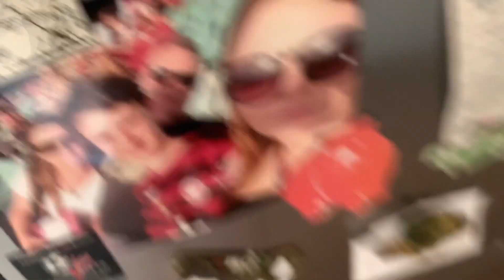Vlog #4 The boys getting stuck in the middle of the river!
What's going on guys. Just another weekly vlog with the OG kids. Featuring Paddy, Ties, Caelan and Jack. In this video it will consist of us doing random stuff at the Ballina jetty.